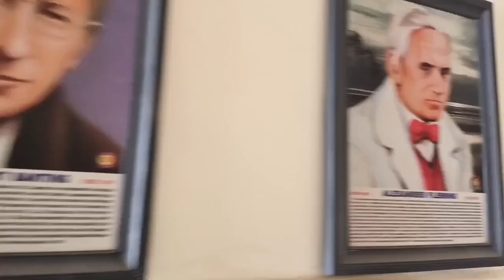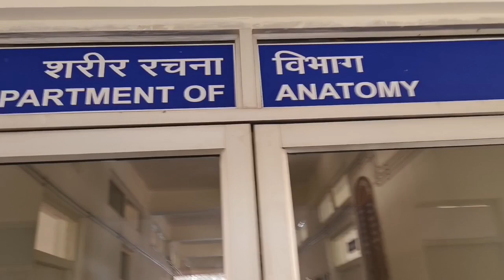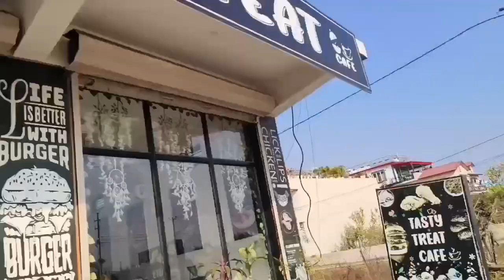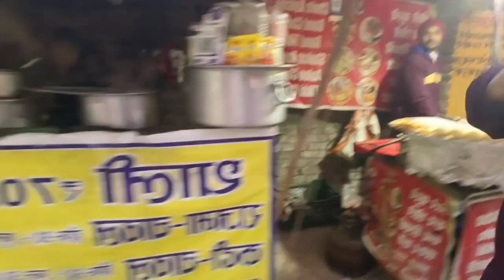Rishikesh trip Part 1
Rishikesh trip Part 1 friends rishikeshtravel ganga vlogs comedy firstvlog funny gangariver gangaaarti vlogviral vlogviralkaisekare vlogging vlogvideo #